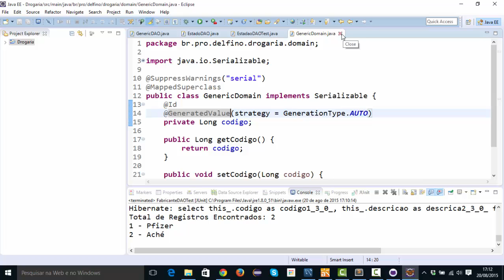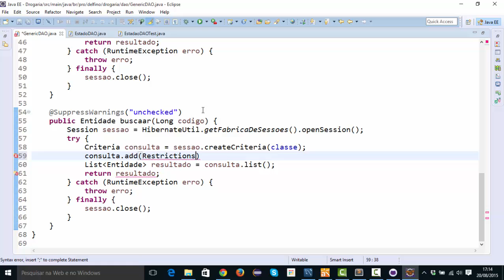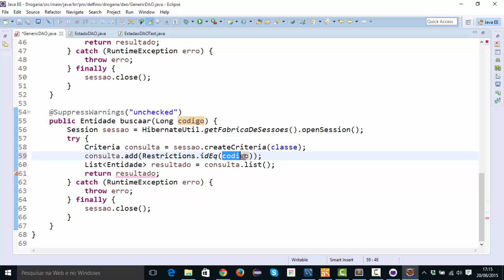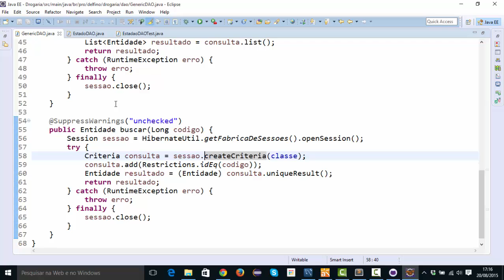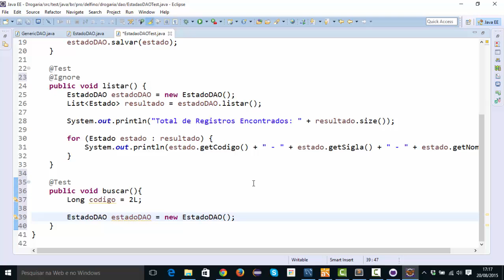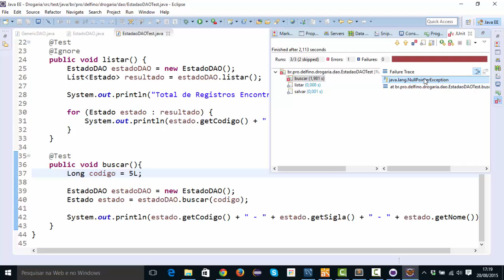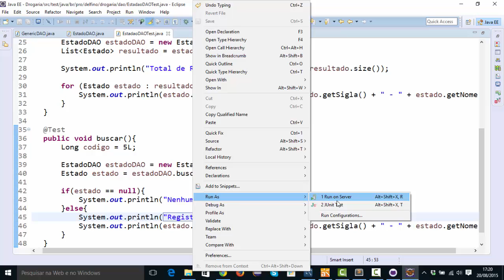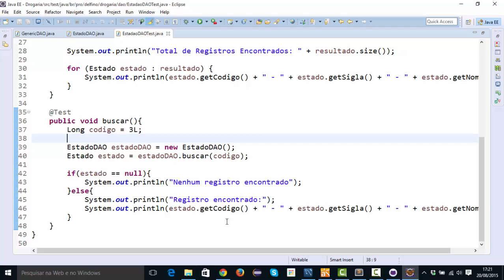[Programação Web com Java] 154 - EstadoDAO - Buscar